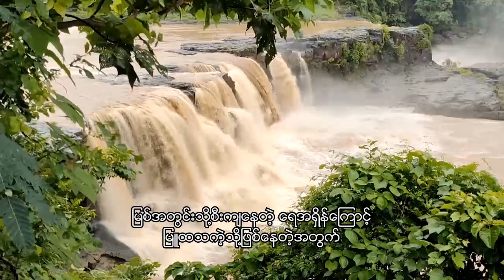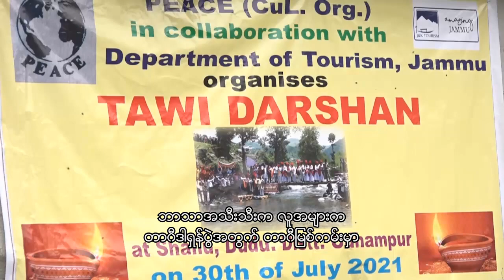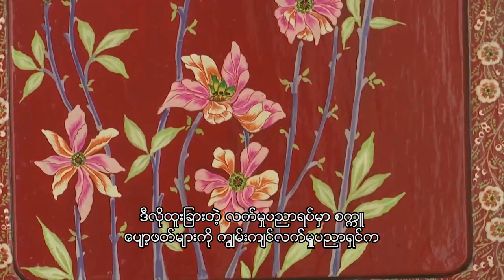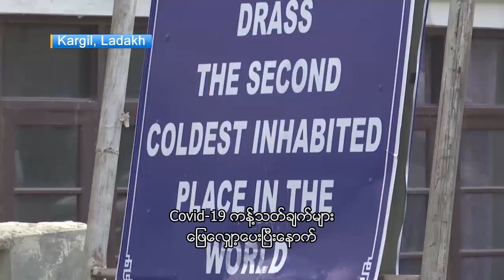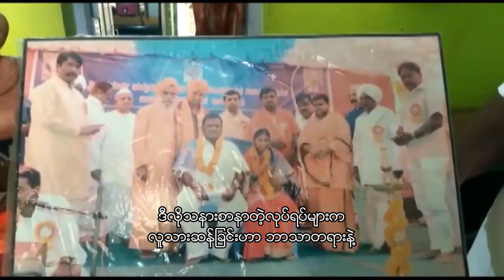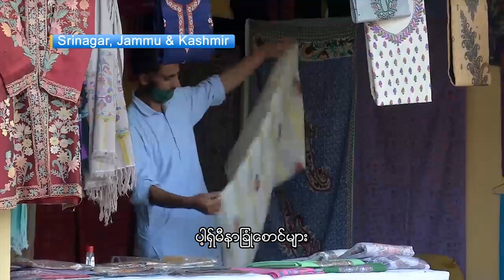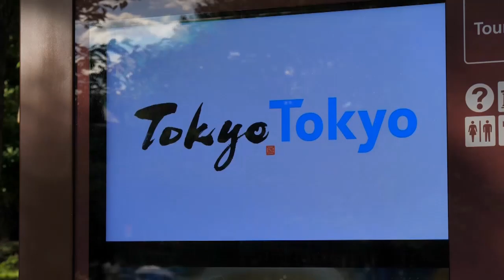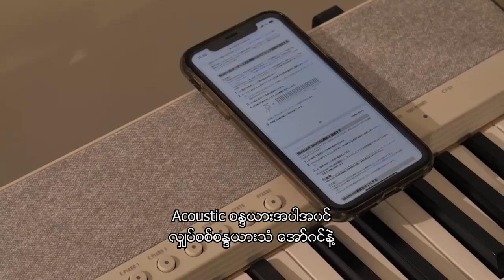My India epi 645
ဒီတပတ်ရဲ့ My India အစီအစဉ်မှာတော့

- ဂူဂျာရတ်ပြည်နယ်က မယုံနိုင်စရာ ဂီရာရေတံခွန်ဟာ လှပတဲ့ရာသီပေါ် ရေတံခွန်တစ်ခုဖြစ်ပြီး ၍င်းရေတံခွန်ကို နေ့စဉ်ဘဝတွေမှ ခေတ္တအပမ်းဖြေလို့တဲ့ ခရီးသည်တော်တော်များများကိုဆွဲဆောင်ရာလူကြိုက်များတဲ့ အကြောင်း

_ ဂျမ်းမူနဲ့ ကတ်ရှ်မီးယား အူဒမ်ပူရ်ခရိုင်က ဒူဒူရွာလေးမှာ မျိုးနွယ်နဲ့ ဘာသာအသီးသီးက လူအများက တာဝီဒါရှန်ပွဲအတွက် တာဝီမြစ်ကမ်းမှာ စုရုံးရောက်ရှိနေခဲ့ကြတဲ့အကြောင်း

_ အိန္ဒိယနိုင်ငံမြောက်ပို်ငး ဂျမ်းမူနဲ့ ကတ်ရှ်မီးယားရဲ့ စရီနာဂါမြို့က စက္ကူပျော့ဖတ်အနုပညာရှင်တစ်ဦးက မြို့ရဲ့မြေပုံဟောင်းကို ရေးဆွဲခဲ့တဲ့အကြောင်း

_ အိန္ဒိယကြက်တောင်အားကစားမယ် P.V ဆပ်ဒူးက တိုကျိုအိုလံပစ်ပြိုင်ပွဲမှာ အရေးပါတဲ့ ထိပ်ဆုံးနေရာကို ရှုံးနိမ့်ပြီး နေရပ်သို့ပြန်လာခဲ့တဲ့အကြောင်း

_ Covid-19 ကန့်သတ်ချက်များ ဖြေလျှော့ပေးပြီးနောက် အိန္ဒိယနိုင်ငံမြောက်ပိုင်း ပါကစ္စတန်နဲ့ တရုတ်နယ်စပ်အနီးက ကာလီလ်-ဒရက်စ်ဒေသမှာ ခရီးသွားများဝင်ရောက်မှု တိုးတက်လာခဲ့တဲ့အကြောင်း

_ သဟဇာတဖြစ်စွာနေထိုင်ခြင်းဥပမာအနေဖြင့် ကာနာတာကာက မြို့ကလေးတစ်ခုမှာ မူဆလင်တစ်ဦးက ဟိန္ဒူအမျိုးသမီးတစ်ဦးကို လက်ထပ်ထိမ်းမြားပေးခဲ့တဲ့အကြောင်း

_ ဂျမ်းမူနဲ့ ကတ်ရှ်မီးယားရဲ့ စရီနာဂါမြို့မှာ ကတ်ရှ်မီးယားရိုးရာ လက်မှုပစ္စည်းများနဲ့ အနုပညာလက်ရာများကို ပြသဖို့ ပြပွဲတစ်ခုစီစဉ်ကျင်းပခဲ့တဲ့အကြောင်း

 _ ကမ္ဘာတစ်ဝှမ်းက တိုးတက်မှုသတင်းတွေနဲ့ အခြားသတင်းအစီအစဉ်တွေပါဝင်တဲ့ World in Focus အစီအစဉ် ကိုတင်ဆက်ပေးမှာပါ။